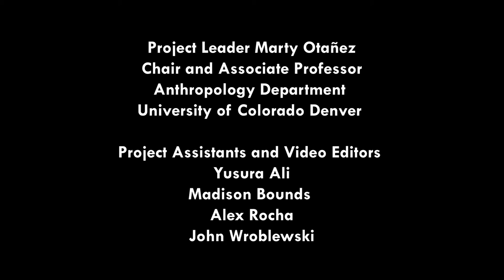Crazy Life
Nate, Glenwood Springs, Colorado

Video Editors
Yusura Ali
Madison Bounds
Alex Rocha
John Wroblewski